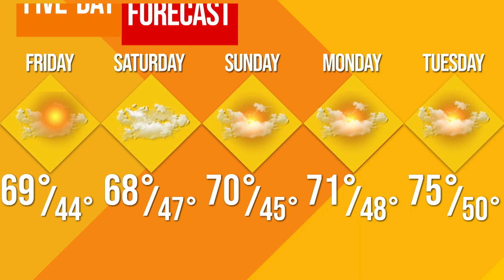ELNM: The Weather Update with Andrew Zagari | April 15, 2021